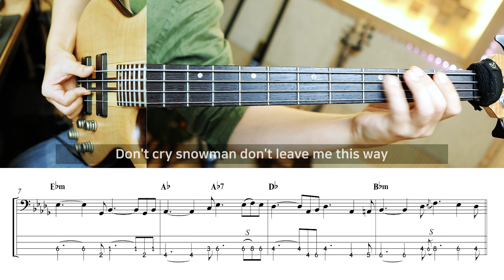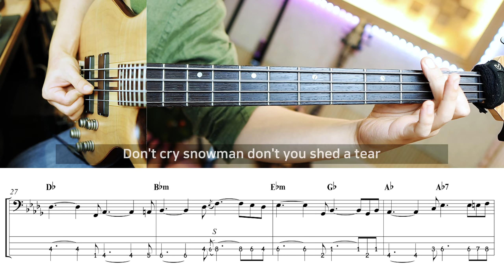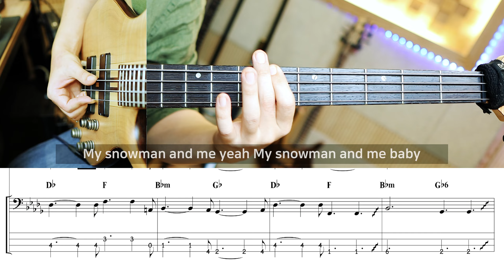Sia - Snowman | 베이스 커버 타브 악보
팜뮤트를 살짝 하고 연주하면 콘트라베이스같은 소리를 낼 수 있습니다.

Guitar - PRS 35th Anniversary Custom 24
Bass - Cort A4 Plus
Drums - BFD3

여기 신청하시면 시간이 많이 지나도 집계가 되고 더 많은 인원의 신청이 모이게 되면 선곡될 가능성이 높아집니다. 이미 신청되어있는 곡은 추천만 한번 더 눌러주셔도 똑같이 한표로 기록됩니다.
감사합니다!